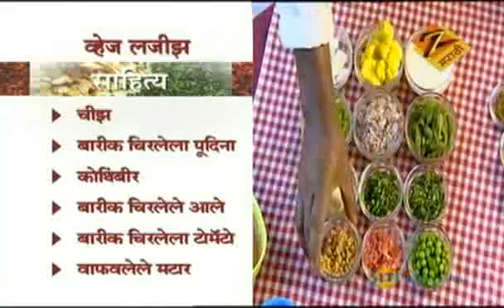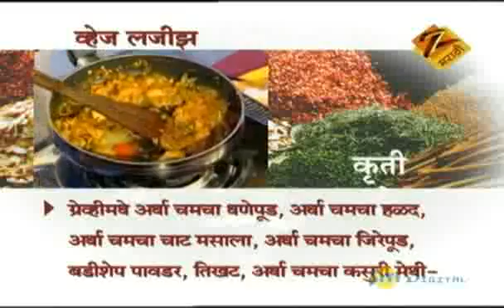Veg. Laziz - Aamhi Saare Khavayye | Marathi Food Recipe | Zee Marathi